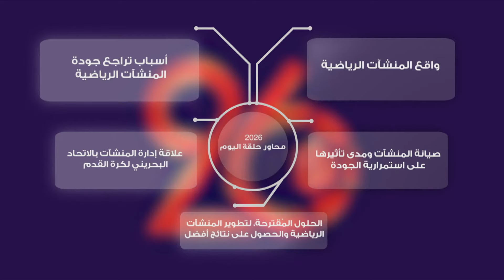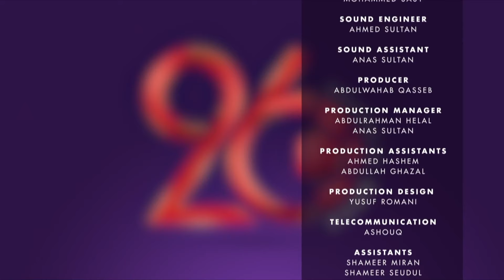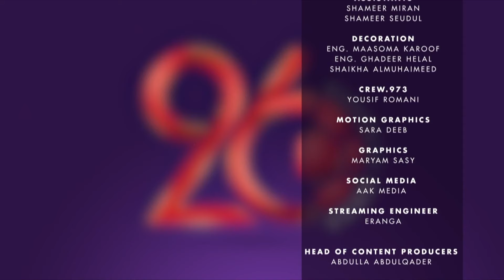واقع المنشآت الرياضية - الحلقة الخامسة / Episode 05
Presenter
Hamad Salman

Aak media

DOP
Ahmed Beshary
Salah Mohammed

Cameraman
Mohammed Ali Ahmed
Mahmoud Helal
Abdullah Alkameli
Omar Deeb
Adel Shahada
Islam Alzughbi
Yousif Alwazan
Mohammed Alqallaf

Sound Engineer
Ahmed Sultan

Sound Assistant
Anas Sultan

Producer
Abdulwahab kaseb

Production Manager
Abdulrahman Helal
Anas Sultan

Production Assistants
Ahmed Hashem
Abdullah Ghazal

Telecommunication
Ashouq

Assistants
Shameer miran
Shameer seudul

Motion Graphics
Sara Deeb

Graphics
Maryam sasy

Gaffer
Abdullah Alkamli
Michael
Mohammed sasy

Streaming Engineer
Eranga

Head of content producers
Abdulla Abdulqader

Special Thanks
الاتحاد البحريني لكرة القدم
وزارة شئون الاعلام

Director
Abdulaziz Alshomali

Producers
Aak media